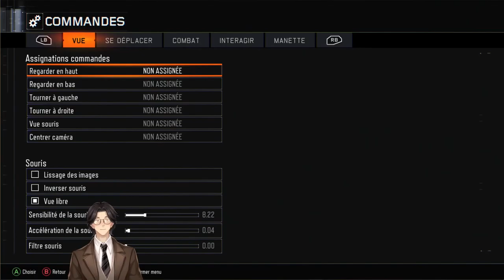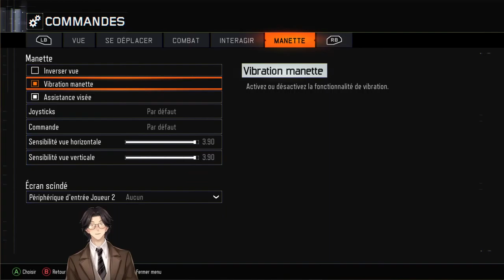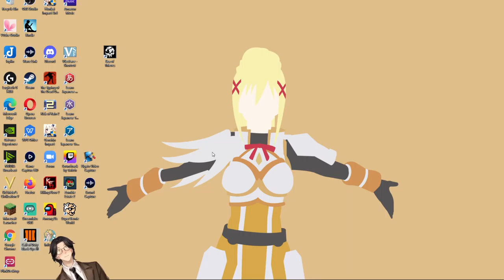Dracula By Bram Stoker: Part IV : Audiobook Gaming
Dracula (version 5)
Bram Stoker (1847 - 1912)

Dracula as written by Bram Stoker in 1897 was not the first depiction of vampires and other such creatures, Gothic horror stories had been around since the early part of the century. The story related by Bram Stoker is told in an epistolary fashion utilising the journals and diaries of the main protagonists. The storyline is relatively simple; Dracula the longest living and most evil of vampires comes to England with a view to increasing the vampire population of the country. He is thwarted by five friends and driven back to his castle in Transylvania. It is not the book itself, which by the way is a good horror story, it is the portrayal of Dracula that gripped the imagination of the populous and in particular the entertainment industry. As such “Count Dracula” has become an iconic figure for over 100 years. Numerous world wide interpretations and portrayals both on stage, Cinema, and television have made Dracula synonymous with the undead and all that is evil. - Summary by Peter Keeble

Genre(s): Gothic Fiction
Language: English